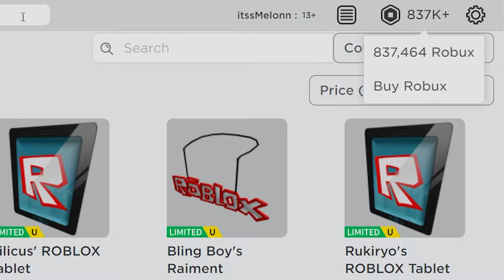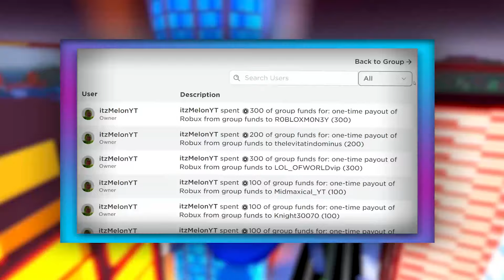Tower Defense Simulator (2022) CODES *UPDATE!* ALL NEW ROBLOX Tower Defense Simulator CODES!